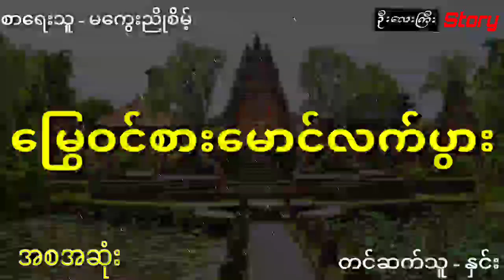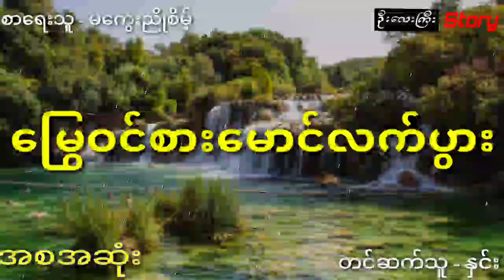သူဌေးသားအဖြစ်လူဝင်စားသော်လဲ ရှေ့ဘဝကအကုသိုလ်ကြောင့် အဖြစ်ဆိုးရတဲ့ မြွေဝင်စားလေးမောင်လက်ပွား (အစအဆုံး)